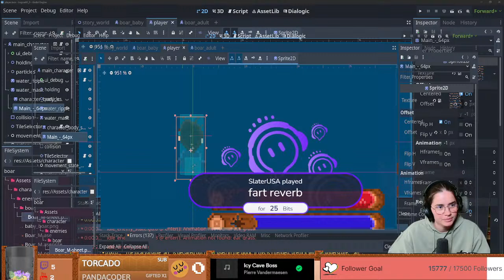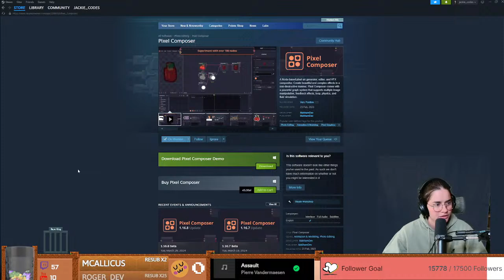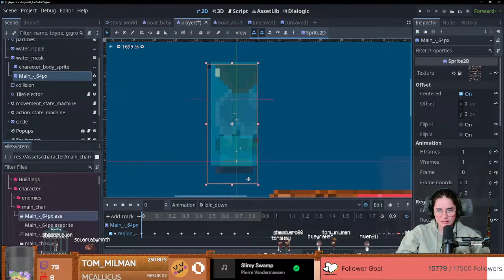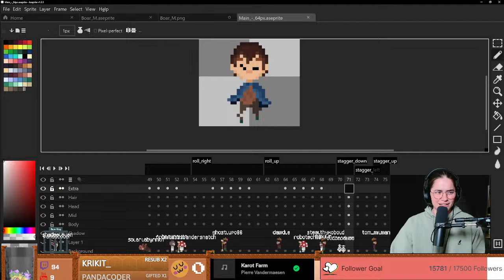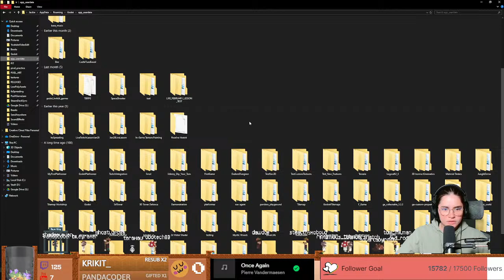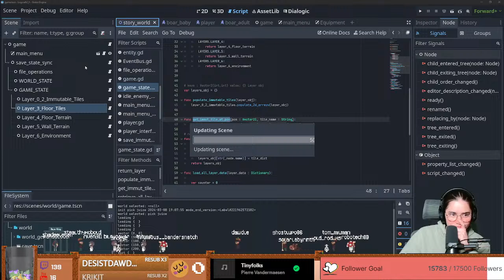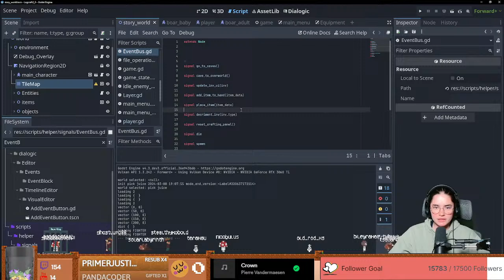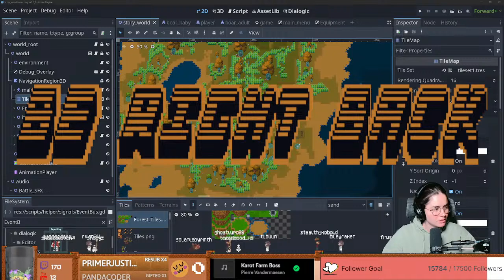Godot 2d Souls like Game Development